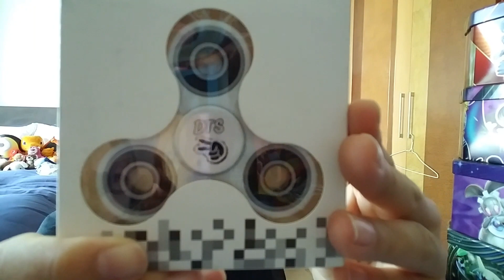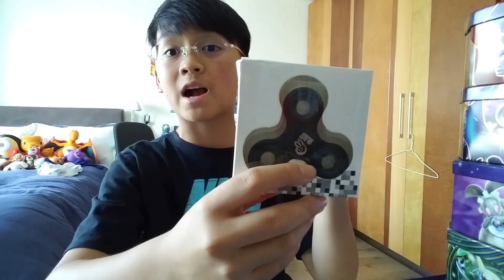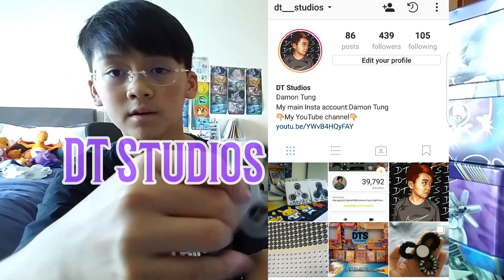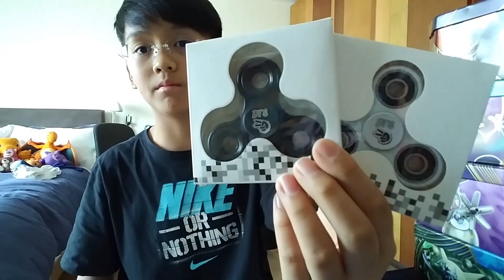DTS FIDGET SPINNERS!?!!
Hey guys it is me Damon and today I finally got my DTS Spinnerz!!!So today I am just telling y'all that I made some and just telling you guys that these will be in a giveaway real soon and maybe gonna sell some,it's ok I won't set the price high because I know you guys won't want to spend that much money on this!

KOWLOON POST OFFICE
HONG KONG

My social medias:
                   Damon Tung
Music.ly:Damon Tung